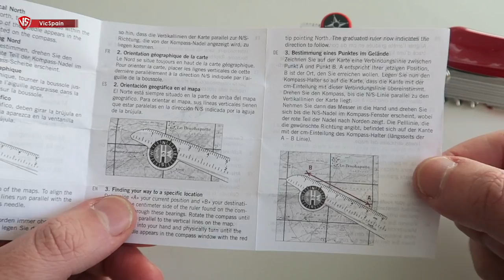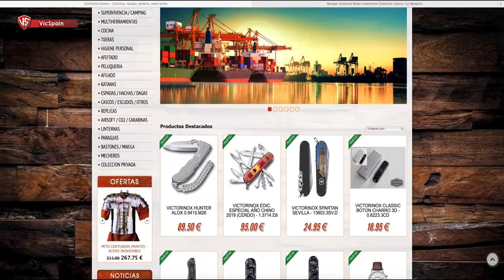VICTORINOX EVOLUTION S54 REVIEW (All subtitles)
➜ Victorinox Evolution S54 - Victorinox Delémont
➜ Multi herramienta EDC - Every Day Carry
➜ Ref: 2.5393.SE